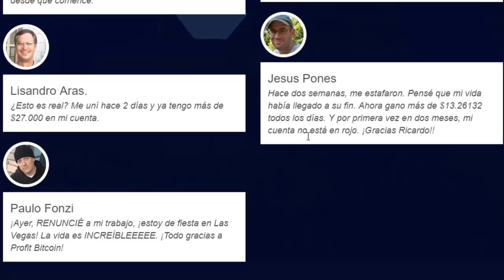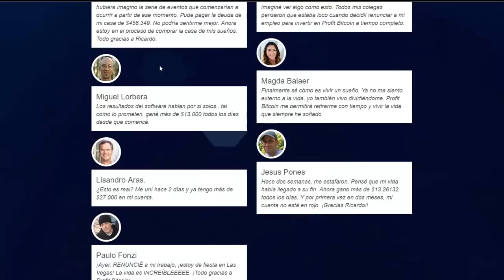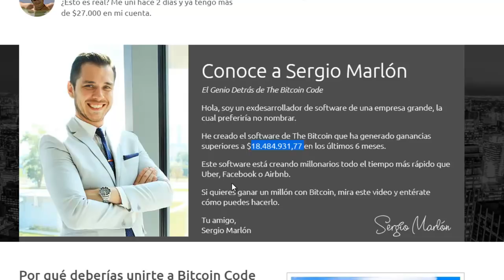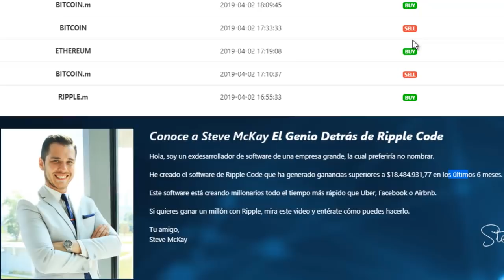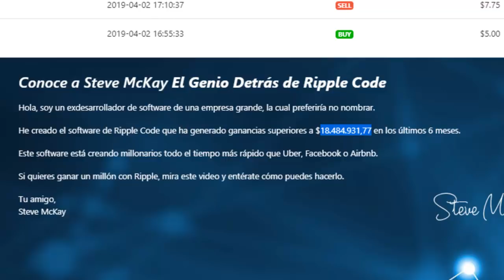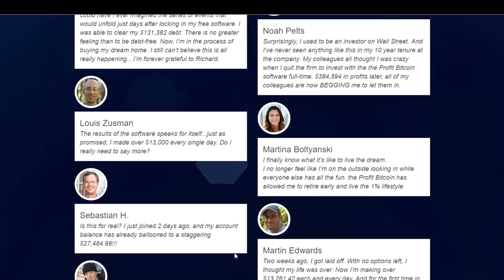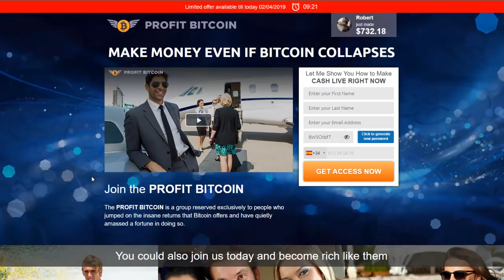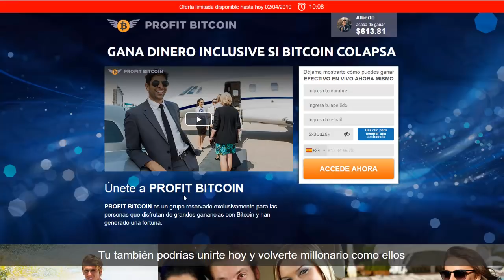PROFIT BITCOIN es ⛔ESTAFA!!⛔ - ¡SIMILITUD con SISTEMAS! - ⚠️MINING⚠️- REVIEW 2019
✅UNIRTE a la ⭐COMUNIDAD SOCIAL TRADING⭐

Profit Bitcoin es un sistema de criptomonedas que intenta inculcar credibilidad de ganancias. Sin embargo, su empresa en este vídeo detallamos diversas comparativas con un sistema estafa denominado The Bitcoin Code.